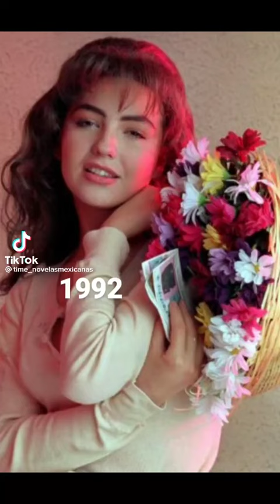14 de julho de 2022